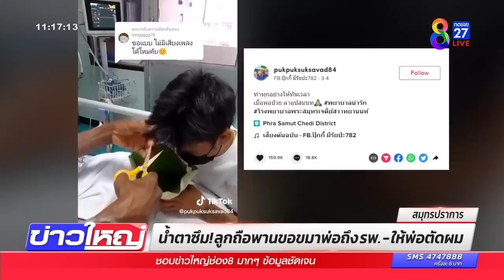ลูกถือพานขอขมาพ่อถึงเตียง รพ. ลาบวชเร็วขึ้น | ข่าวช่อง8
ลูกชายถือพานธูปเทียนแพ เข้าห้องปลอดเชื้อ ขอขมาลาบวชกับคุณพ่อ ที่ล้มป่วย เลื่อนบวชเร็วขึ้น ให้คุณพ่อตัดผมให้